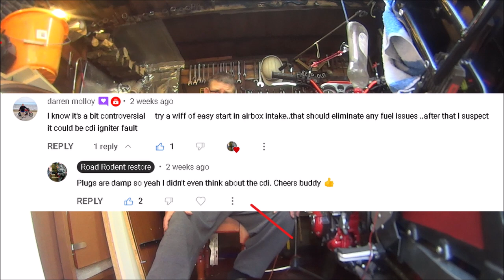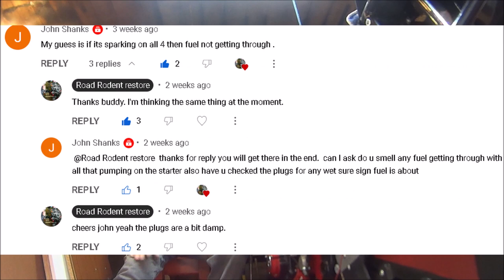CBR1000F landfill bike. Set backs.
in this video I will be talking about the setbacks I'm having at the moment and just letting you all know why I'm not posting many video's at the moment.

FREEDOME- dan lebowitz,

SURVIVE THE MONTARGE- rkvc,

COUNTRY LINES- telecasted 1,

HEAL YOU- freedome trail studeo,

ADDICT INTRUMENTAL- neffex,

BITE ME INSTUMENTAL- neffex,

POPULAR SOUND EFFECTS- hd.

EASY SEAS
chris haugen.

HELEVATORS NEED ROCK
chris haugen.

SWAMPLAND
chris haugen.

BURLESQUE HEARTACHE
rkvc

rkvc.

CATTLE
telecasted.

BREAK YOUR LOCK AND KEY
vandals.